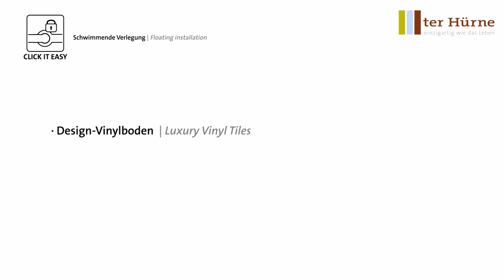ter Hürne - Bodenverlegung DesignVinylboden - Verlegung mit CLICKitEASY (Kapitel 2 c)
Schwimmende Verlegung von Design-Vinylboden mit CLICKitEASY.

Kapitel 2 - Film c |  Bodenverlegung leicht erklärt.